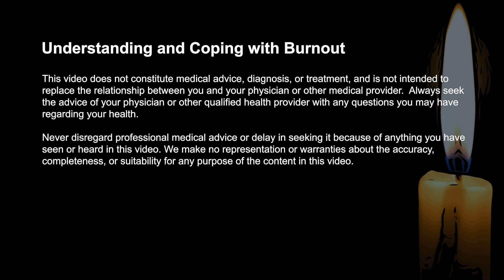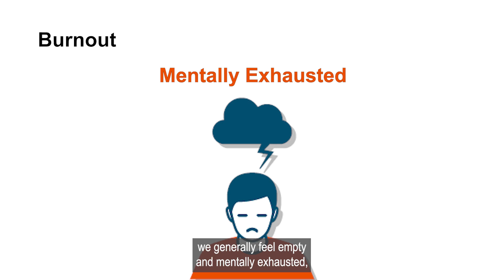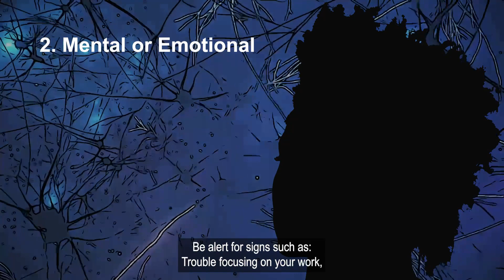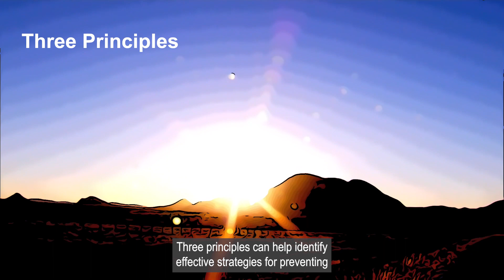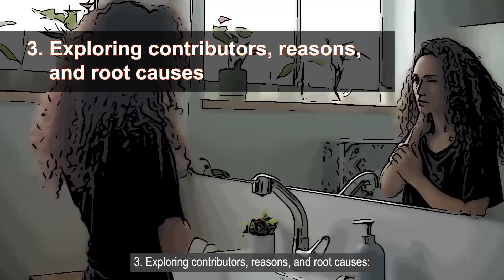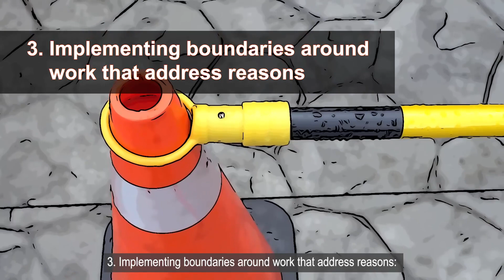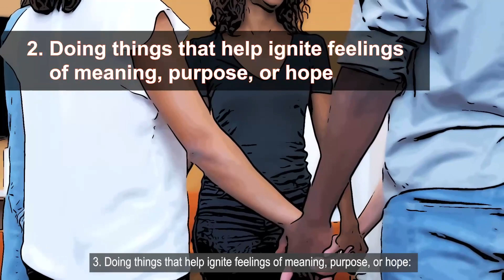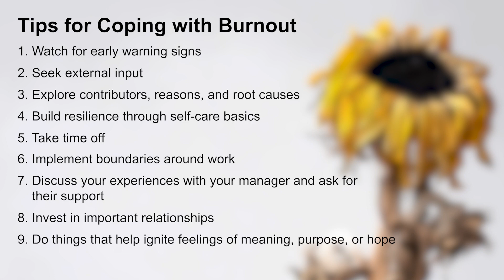Understanding and Coping with Burnout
In this 11-minute video, learn what burnout is, what causes burnout, how it is different from stress, and principles to help cope with burnout.

This video was developed by the Cornerstone OnDemand Foundation in collaboration with The KonTerra Group.